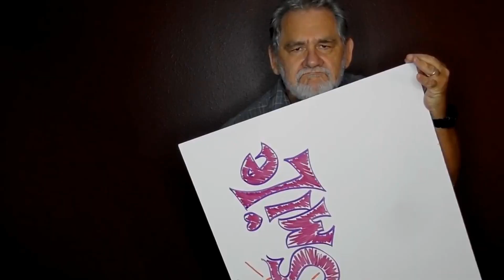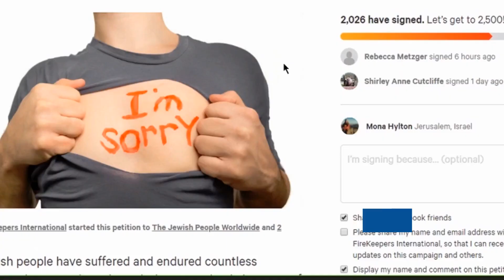Our Kiss to Israel - Take Action Now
Take a stand for what is right and help the healing begin by singing the petition.